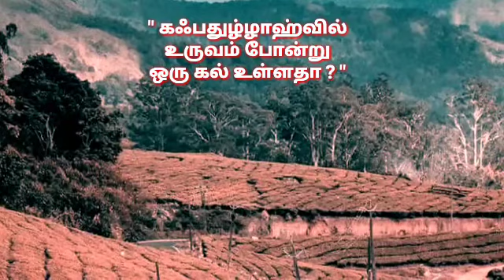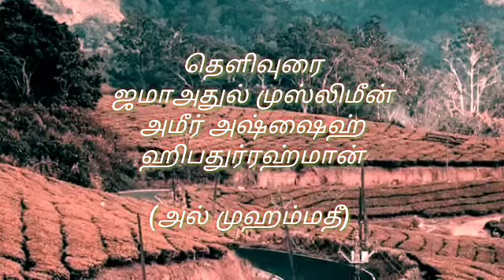" கஃபதுழ்ழாஹ்வில் உருவம் போன்று ஒரு கல் உள்ளதா? "